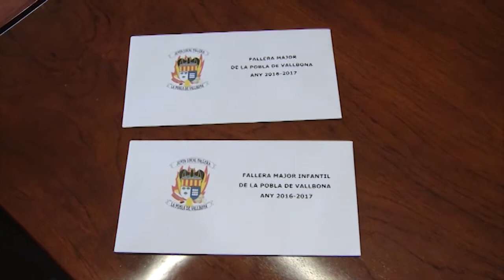ELECCIÓ FALLERES MAJORS